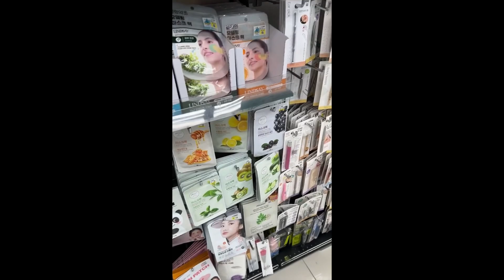Shopping a Seoul 🛍️ OKSDANE